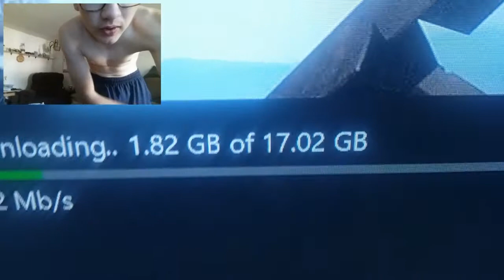Call of duty private beat downloading and vlog